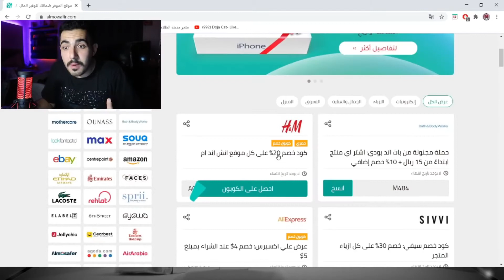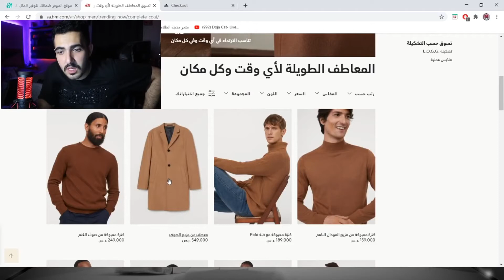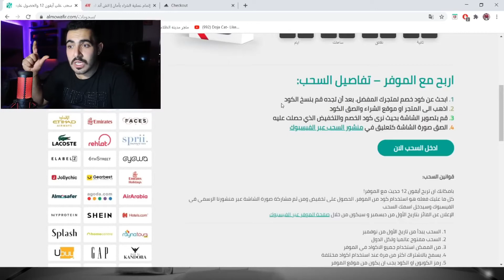تطبيق الموفر للعروض والكوبونات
حمل تطبيق الموفر للعروض والكوبونات مجاناً